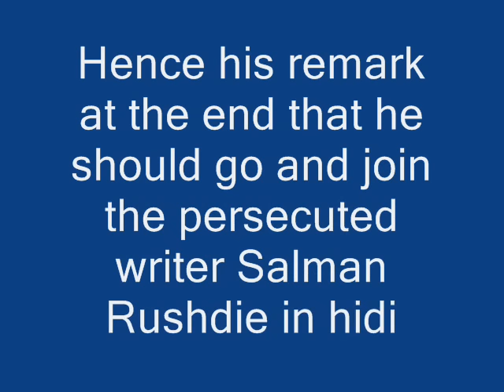Dave Allen on the Vagaries of the English Language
From Dave's 1990 series on the BBC. I made some movie titles to explain the context.